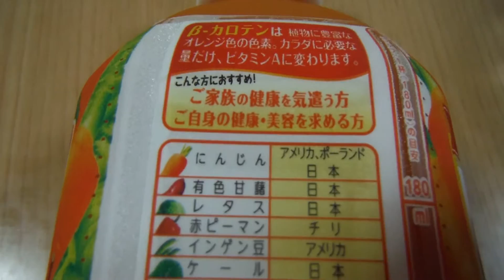【充実野菜100：伊藤園】を買ってみた。パッケージと中身はこんな感じでした。[Enhance vegetables 100: ITO EN]